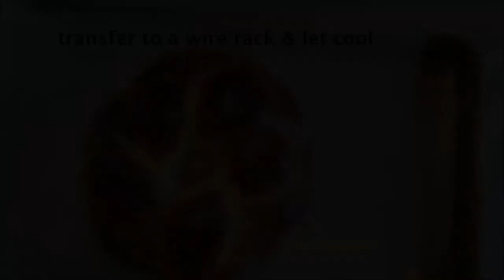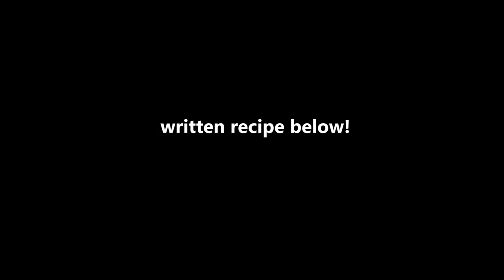Bread and Salt recipe (perfect for a 'Game of Thrones' party!)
flour (I used bread flour, but all purpose works too): 2 1/2 cups total plus a little more for kneading
sugar: 1/4 cup
salt: 1 teaspoon
dry active yeast: 2 1/4 teaspoon
unsalted butter: 2 tablespoons
3 eggs total
milk (I used 2% but whole milk will work fine): 2/3 cup

1) Let the milk and one egg come to room temperature.
2) Melt the butter in the microwave (let it cool a bit)
3) In a large bowl, whisk together 1/2 cup of flour, all the sugar, salt and yeast
4) Slowly add the melted butter to the milk
5) Add the milk/melted butter mixture to the large bowl. Using a rubber spatula, mix until combined. Cover and let rest for 10 minutes.
6) Add the room temperature egg to the bowl and mix together.
7) Gradually add the remaining flour (2 cups) a little at a time.
8) When a ball forms in the bowl, transfer to a floured surface and knead for 5 minutes.
9) Place the dough in a greased bowl (I used sunflower oil) and cover with plastic wrap. Let rise one hour.
10) On a floured surface, divide the dough into three equal rounds. Cover and let rest 15 minutes.
11) Roll each ball into three long strands.
12) Make a braid and then connect the ends to create a round.
13) Grease an egg with oil and place in the center of the dough.
14) Cover and let rest for 45 minutes.
15) Pre-heat oven to 350 degrees F.
16) Using a pastry brush, brush the loaf with egg wash (1 egg plus a teaspoon of water).
17) Bake for 28-30 minutes, rotating the pan halfway through cooking.
18) Transfer to a wire rack and let cool completely.
19) Fill the hole in the bread with kosher salt
20) Proceed to Red Wedding